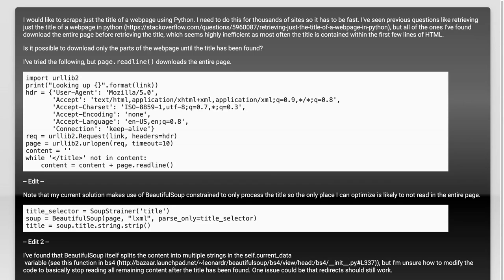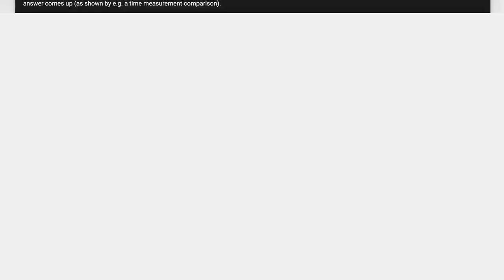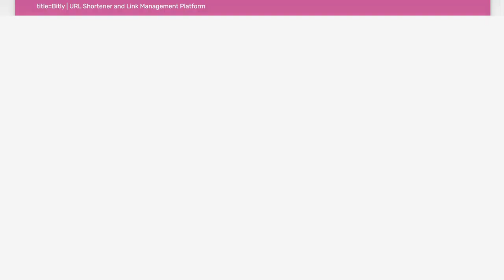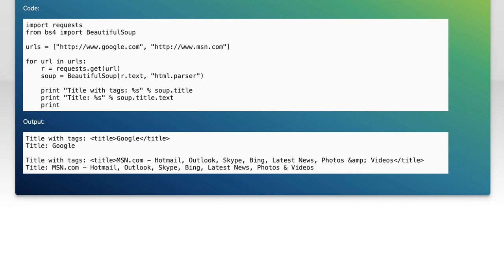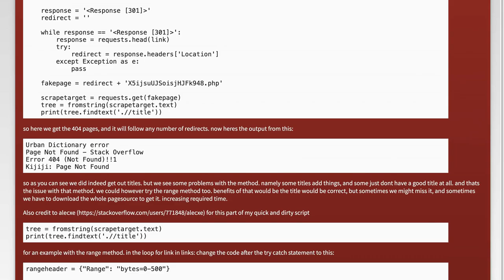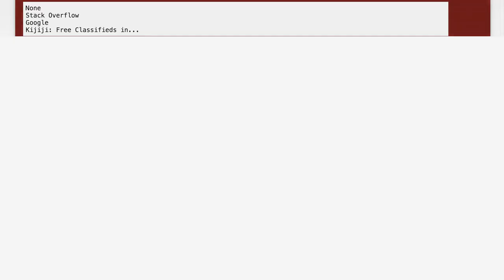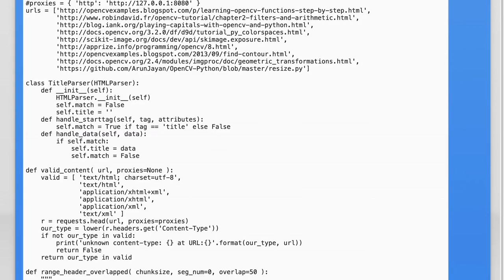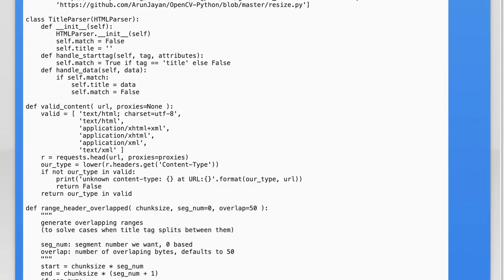Efficient Web Scraping: Download Only Relevant Parts to Extract Titles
In this video, we delve into the world of web scraping, focusing on how to streamline the process to extract only the most relevant information. Specifically, we'll explore techniques for efficiently downloading and isolating titles from web pages, ensuring you save time and resources while gathering data. Join us as we uncover best practices and tools that can enhance your web scraping projects!

Today's Topic: Efficient Web Scraping: Download Only Relevant Parts to Extract Titles

Related to